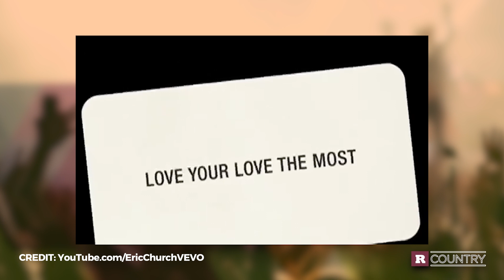Game Day Playlist | Rare Country's 5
How do you prep for fall football games? A great country playlist? We knew it. Here are the top 5 country songs for game day!

About Rare Country:
Rare Country is the fastest-growing country music website today. From chart-topping superstars and irreplaceable legends to the hottest new acts climbing the charts, Rare Country covers everything the country music fan is passionate about.